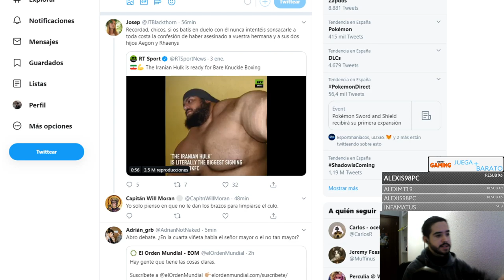Derrota Contra el Tiempo - HOI4 Kaiserreich 0.10 - Qing #5 (FINAL)